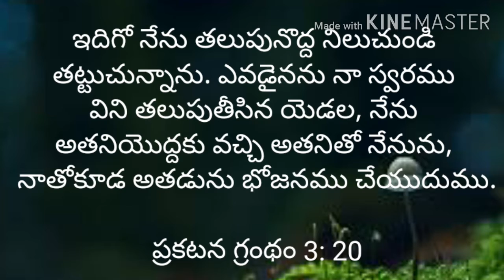Today's promise (14 -07- 2021)ఈరోజు దేవుని వాగ్దానం‎‎@RSKWorld